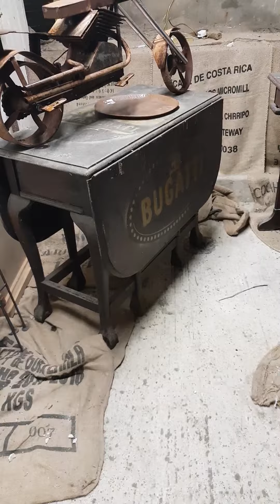Micro weasel ferrets peteefinch